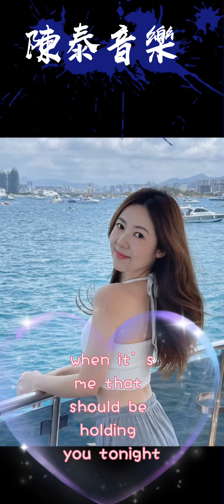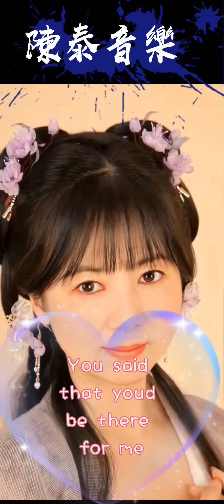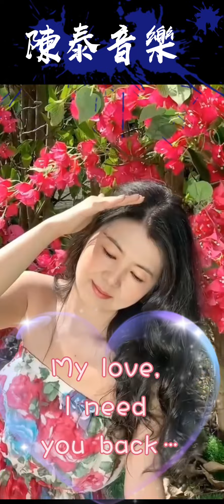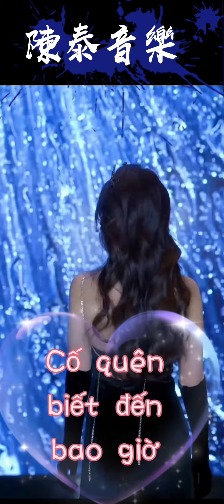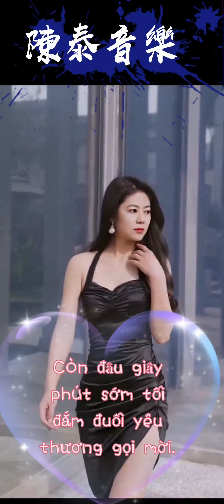208 🌼🍂 【My love I need you now 】越语-英文版 演唱：Minh Tuyết 🍂🌼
Thầm Gọi Tên Anh